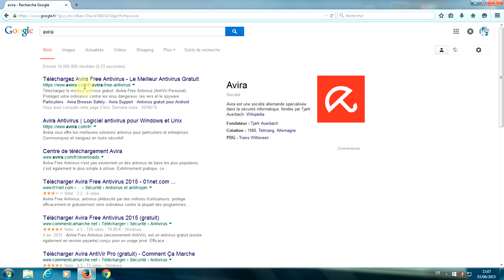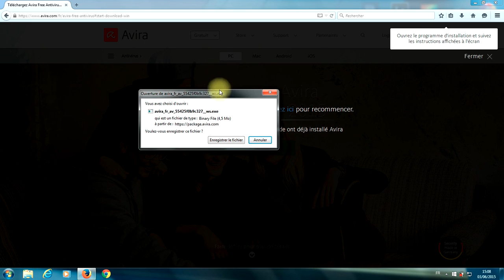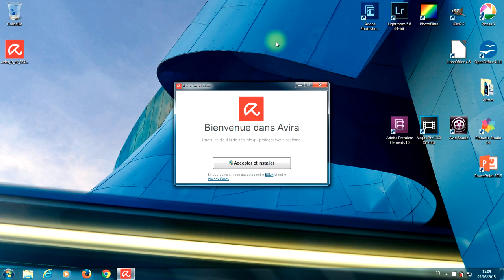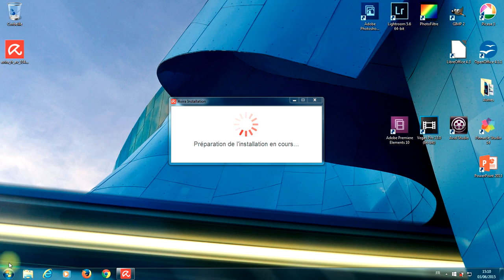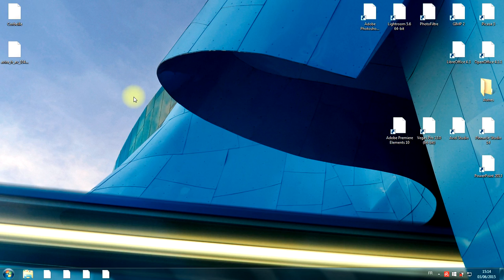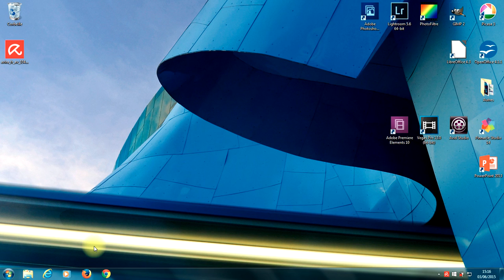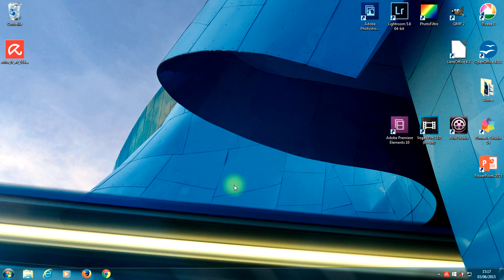Tuto Sécurité - Installation et paramétrage d'Avira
Dans ce cours, vous allez apprendre à :
- Installer l'antivirus Avira